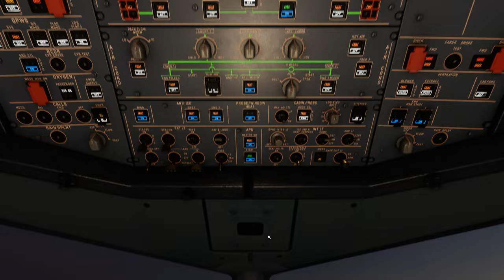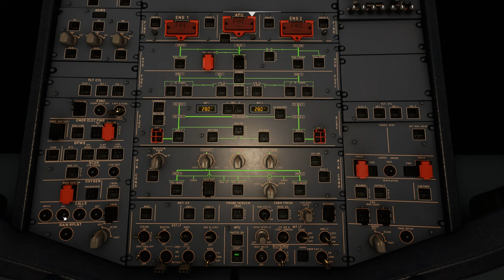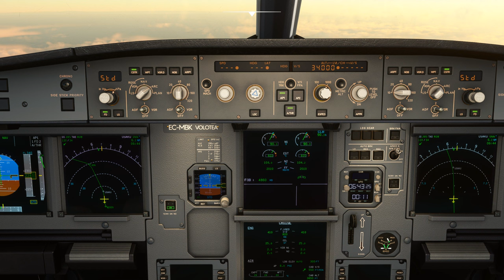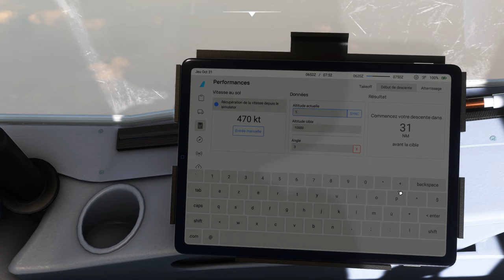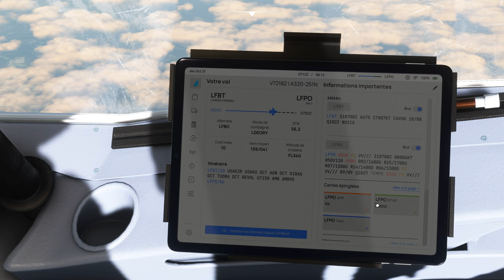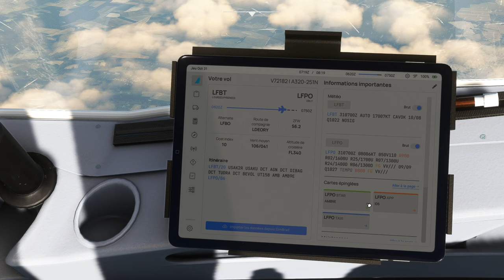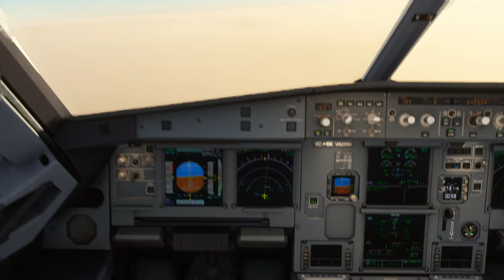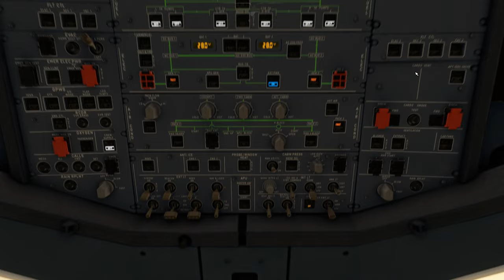Vol VOLOTEA avec météo réelle et trafic entre Tarbes Lourdes Pyrénées et Paris Orly LFBT LFPO A320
Vol VOLOTEA avec météo réelle et trafic entre Tarbes Lourdes Pyrénées et Paris Orly LFBT LFPO
DX12

00:00 Préparation de l'avion
09:00 Push Back et Taxi
17:00 Décollage et Montée au FL 340
34:00 Palier au FL 340
55:00 Descente jusque 4000 Ft
1:16:00 Approche et Atterrissage